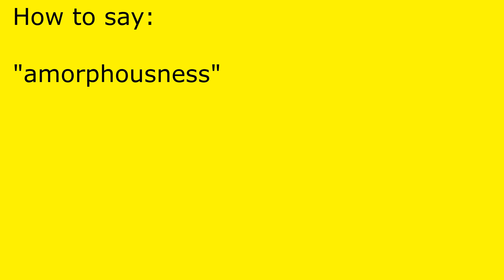How to pronounce amorphousness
amorphousness pronunciation.